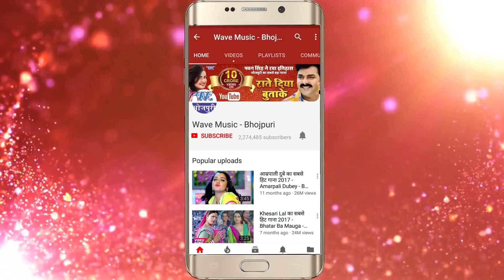नान्हे बा बलमुआ घघरा में घुस जाता - Guddu Gorakhpuriya - JUKEBOX - Bhojpuri Hit Song 2018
Album :- Nanhe Ba Balmua Ghaghra Me Ghus Jata
Song :- 1.Nanhe Ba Balmua Ghaghra Me Ghus Jata
2.Jaise Tu Kahabu Waise Karab
3.Ham pyare Baba Ke Naati
4.Bate Mati Mor Marayil
5.Jani Kara Tu Thithuli
6.Devarawa Choli Chor Ho
Singer :- Guddu Gorakhpuriya
Lyrics :-Ashok Akela
Music Director :-Raj Gajipuri